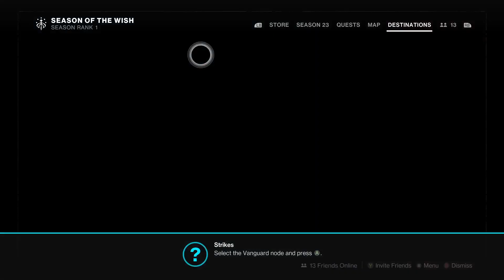Infiltration! | Destiny 2: pt 4.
The advantage of a lone fighter.

Plot armor...